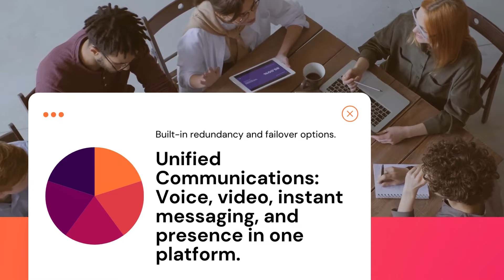Acepeak SIP Trunking: Transform Your Communication Infrastructure for Enhanced Connectivity"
"Explore the power of Acepeak SIP Trunking and revolutionize your communication experience. Seamlessly integrate voice and data services over a secure network, unlocking enhanced connectivity for businesses and individuals. Discover the flexibility, scalability, and cost-efficiency that come with Acepeak's cutting-edge SIP Trunking solutions.